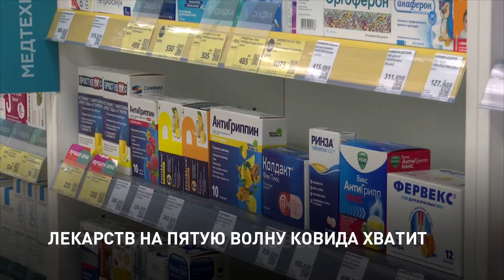К ПЯТОЙ ВОЛНЕ ГОТОВЫ